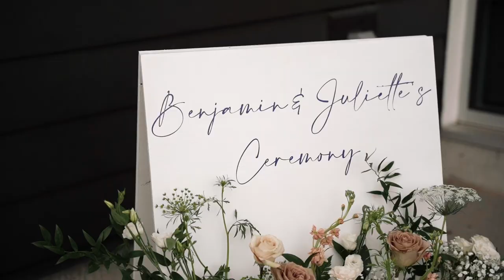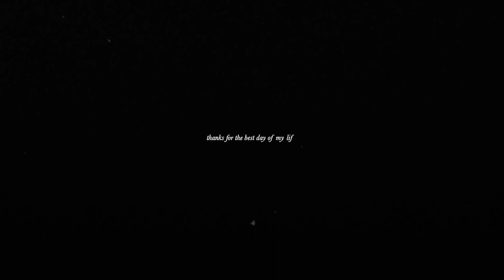Benjamin + Juliette | Wedding Trailer